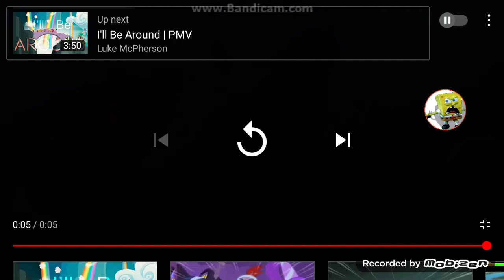Becky (The Nutshack) Crying Voice